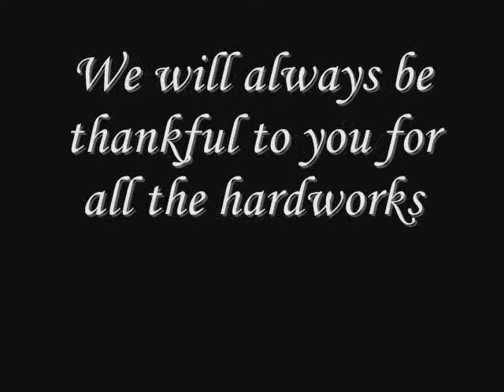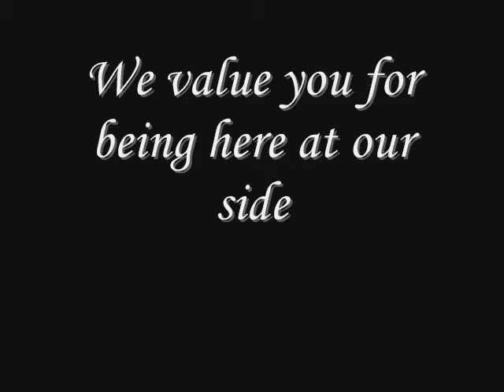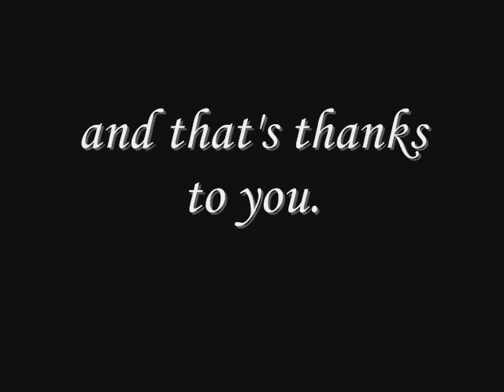happy birthday sir alex